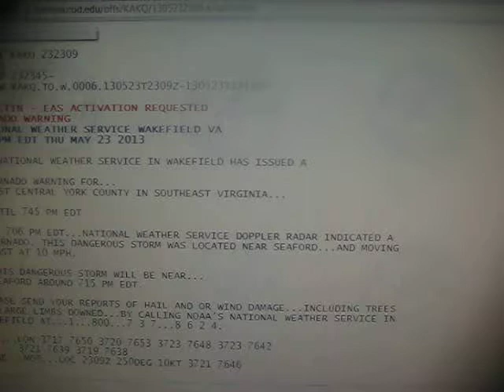Tornado warning in York County, Virginia - May 23, 2013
The doppler radar at the Wakefield, Virginia NWS office indicated a tornado in the area, which made me nervous because I live in Maryland, which borders Virginia to the north. A doppler indicated tornado doesn't always mean there actually is a tornado on the ground, though.